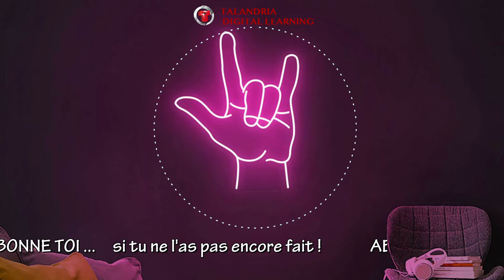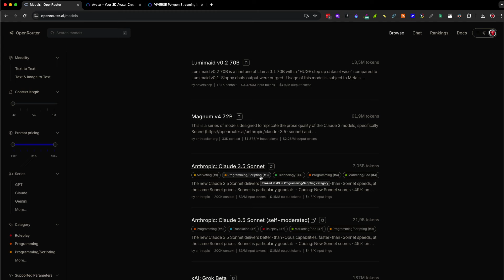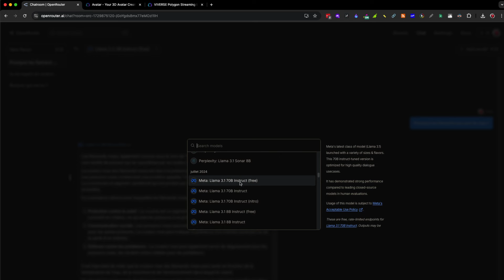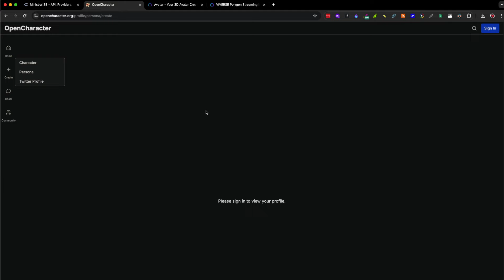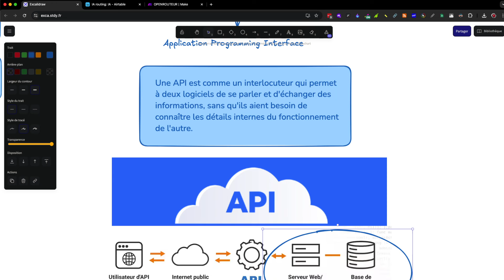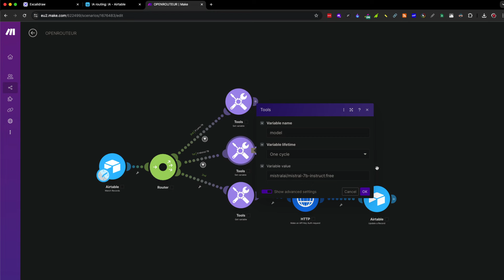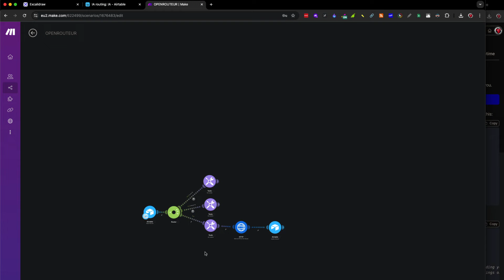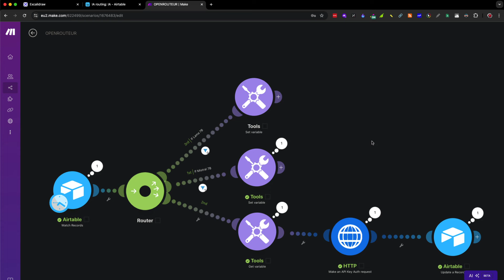Openrouteur all api depuis un seul compte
Openrouteur : plateforme web , qui centralise toutes les API des différents LLM, Open ai , Claude, Gemini, Mistral etc ...

Mes liens